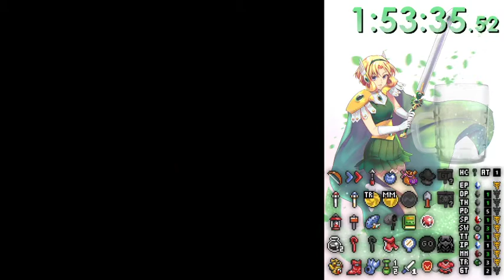ALttP randomizer Fast Ganon async race